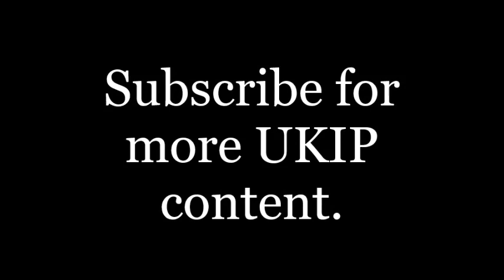Nigel Farage The Cameron deal is worthless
Under Section 30(2), fair dealing using any work for the purpose of reporting current events, with sufficient acknowledgement, is a valid exception to copyright. Photographs are excluded, however; Cornish, Llewelyn and Aplin write that this is "in order to preserve the full value of holding a unique visual record of some person or event" (18TH FEB 2016) Subscribe for more UKIP and Nigel Farage content.